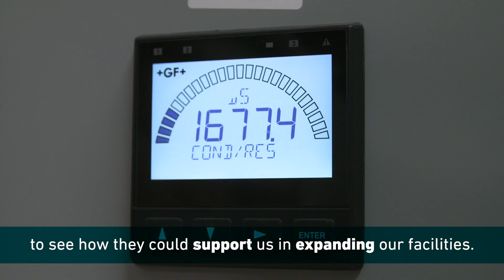Dubai-based Badia Farms, brings high tech vertical farming to the region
The GCC’s first commercial vertical farm, Badia Farms, is plating the green shoots of innovation in the regional agri tech sector by growing produce in an environment which requires 90% less water than regular farming, thanks to hydroponic technology.

“Dubai was the obvious choice as a hub for us due to its hunger for innovation and strong ecosystem designed so entrepreneurs can thrive. We have also received amazing support from the Ministry of Climate Change and Environment and the Minister of Future Food Security”, says Badia Farms CEO, Omar Al Jundi.